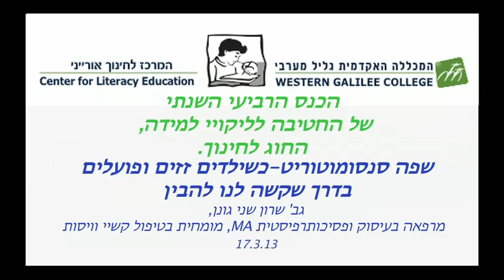כנס חינוך - שפה סנסומוטורית כשילדים זזים ופועלים